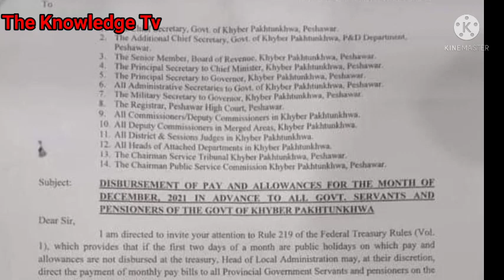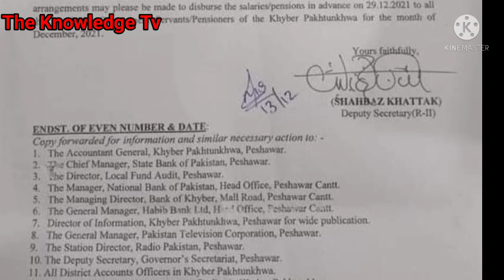advance salary for the month of December to all govt employees of kpk||finance notification